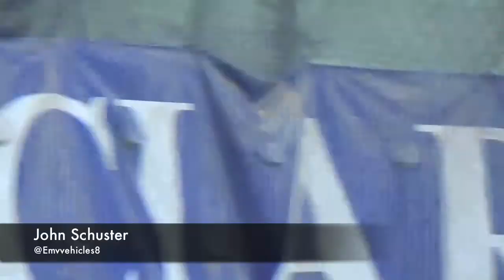Long Beach Fire Engine 6 and Rescue 1 Responding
Clip 1: Engine 6 Responding to a Medical on Ocean Blvd and Magnolia Ave.

Units Due: BLS13 E6

Clip 2: Rescue 1 Responding to a Medical aid on Chestnut Ave. and 14th St in 3s District.

Units Due: E3 R1

Clip 3: Engine 6 Responding to a Medical Aid on Ocean Blvd and Long Beach Blvd

Clip 4: Rescue1 Responding to a Traffic Accident on 2nd St. and Pomona Ave in 8s district.

Units ue: E8 R1 ^R4

Engine 6 ~ 2003 Seagrave Marauder
Rescue 1 ~ 2015 international TerraStar

Downtown Long Beach, California ~ November 20th, 2018